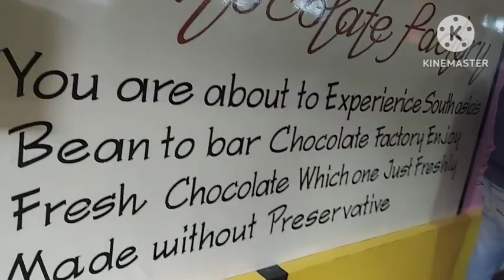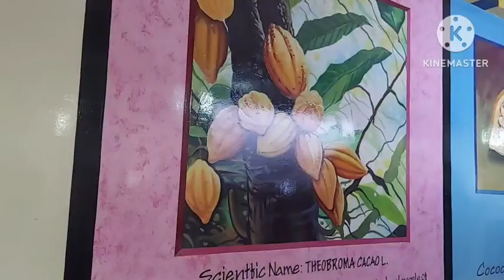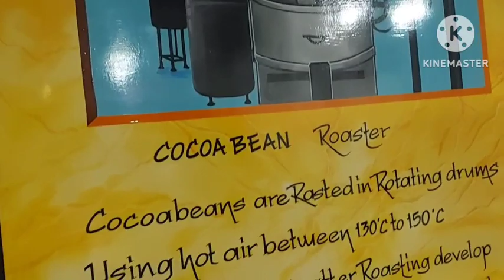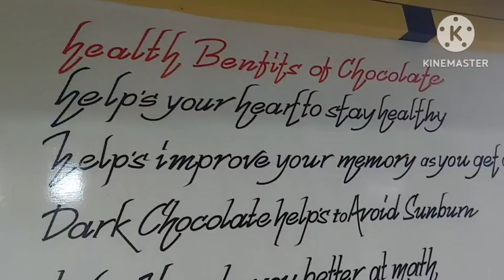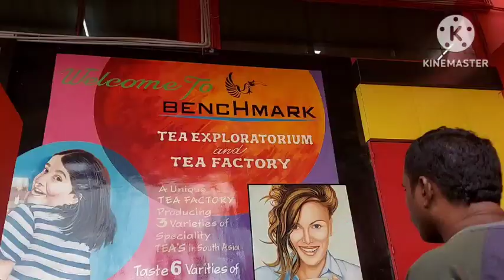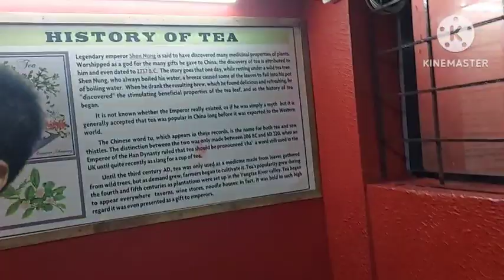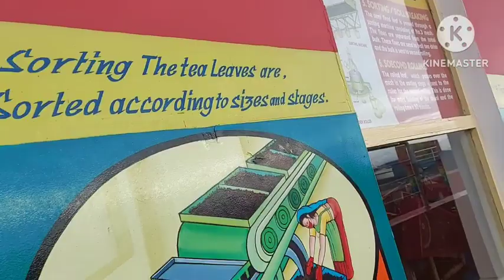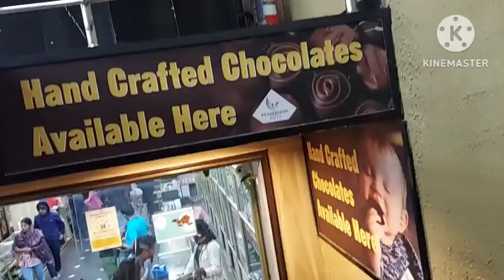Benchmark chocolate 🍫 factory and Tea factory 🍵🫖☕️😋 Ooty